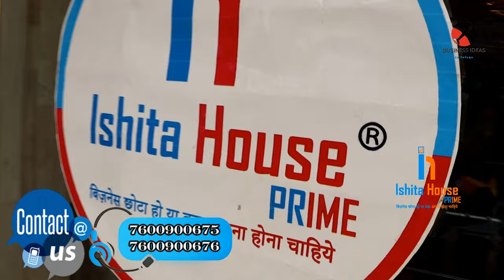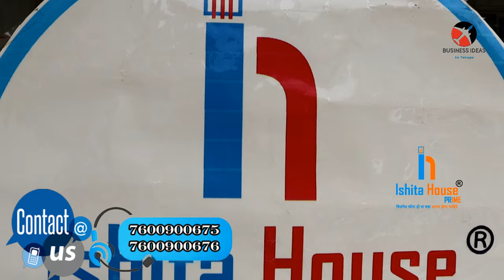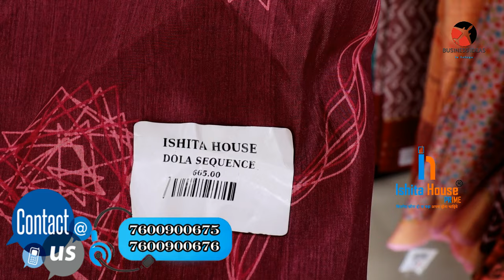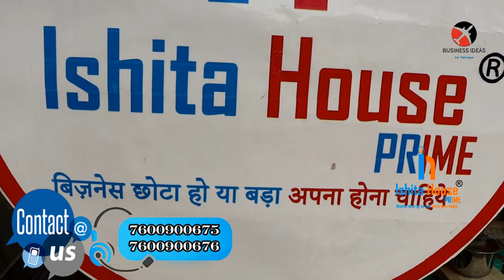బిజినెస్ ! Small business ideas! New business idea's! business ideas ! Low Investment Business Idea